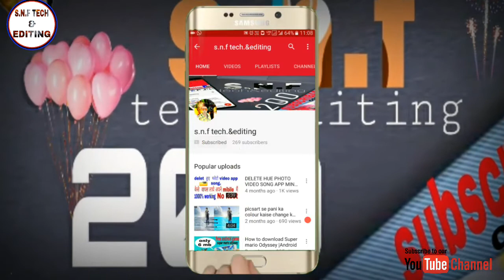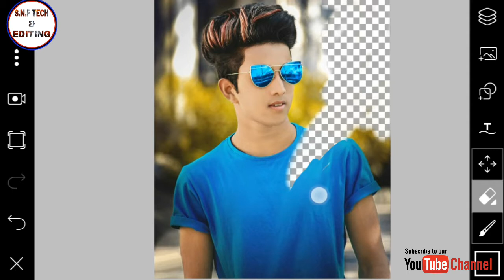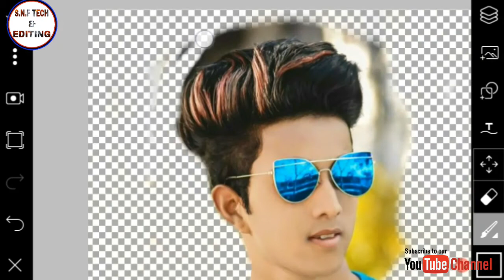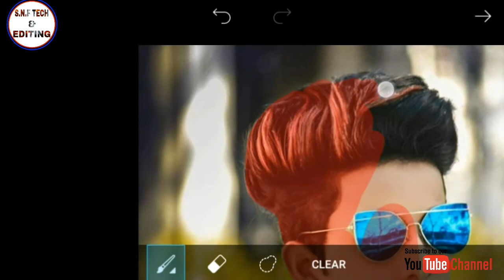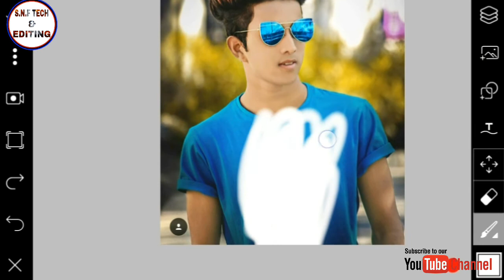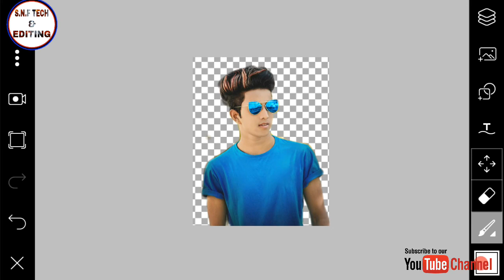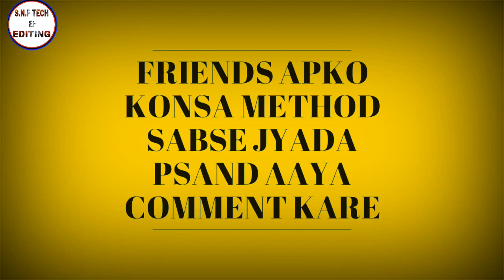How to change background in picsart||3 simple step || 3 easy step change background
Hello dosto apka swagat h mere s.n.f tech.&editing channel me
Aaj me aapko 3 kamal ki trick batane wala hu jisse aap apne photo ka background badi asani se change kr sakte ho to dosto video ko last tak dekhiye
Or comment krke bataye aapko konsa method sabse jyada asaan or pasand aaya

Dosto chennle ko saubscribe kare
1editing
2 tech
3 game
Se releted video dekhne k liye

Koi b dikkat aaye comment kare
Thanku✌✌